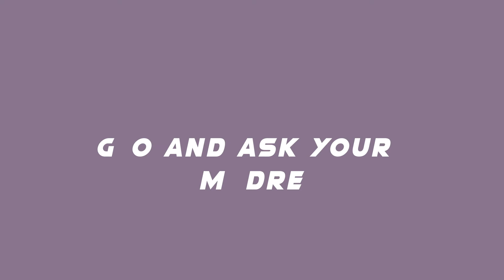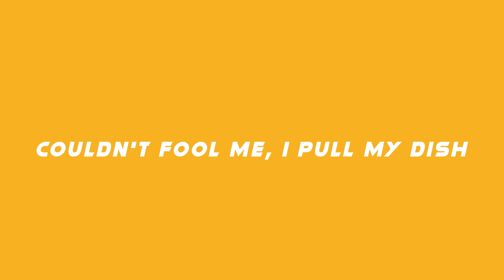padre by riderman digital lyrics